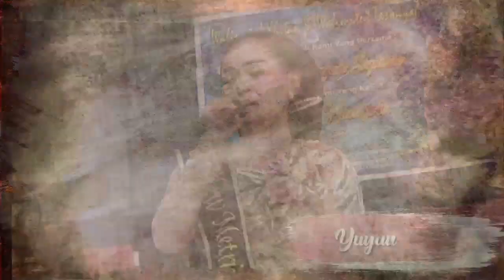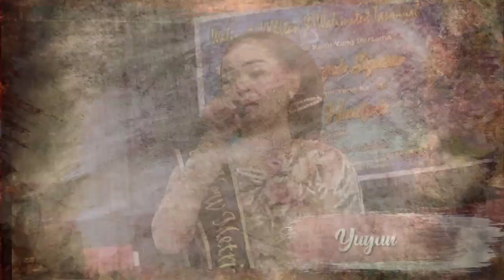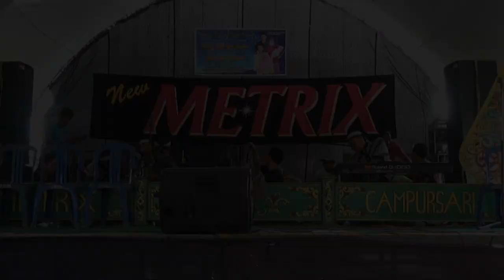PART 2 FULL ALBUM NEW METRIX NYAMPURSARI || Joko Tingkir, Lali Janjine, Popok Beruk Keli, Wuyung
LIVE SARIMULYO, CEKEL, KARANGRAYUNG, GROBOGAN, JAWA TENGAH, INDONESIA

ALL ARTIS NEW METRIX
Tika Sabila
Yuyun
Wiwit Lorenza
Elin
Bagong

Support:
Sulung Putra Audio Rental Profesional
Santi Vision Shooting
Santi Vision Profesional Videography
Santi Multimedia
Santi Vision
Santi Shooting
Santi Vision Jawa Tengah

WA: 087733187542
Dan tunggu lagi video terbaru dan terlengkap lainya dari kami